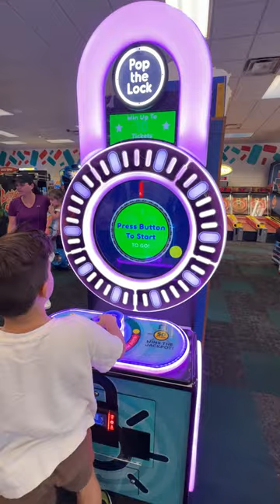They Failed Playing Pop The Lock Arcade Game (So Close)